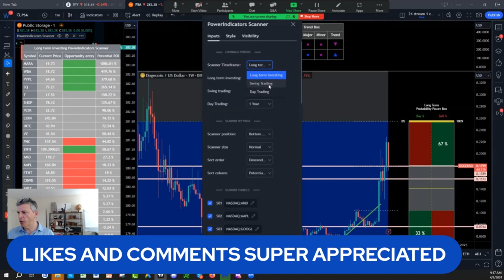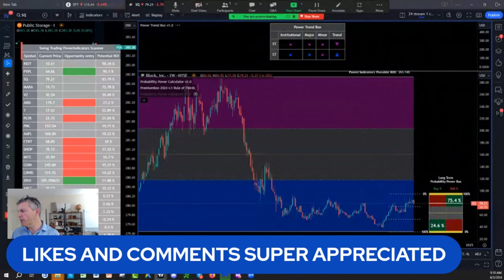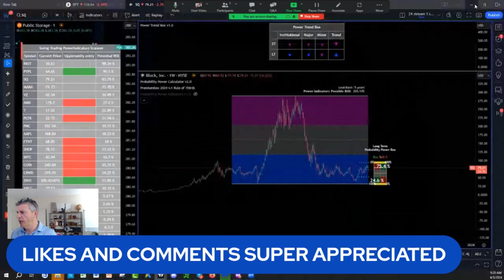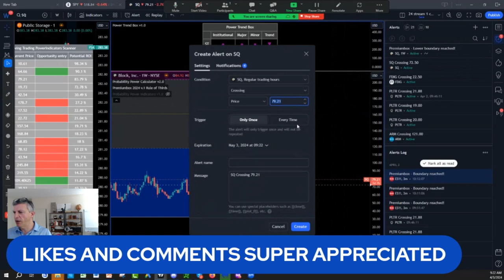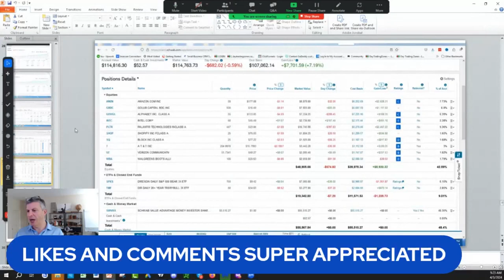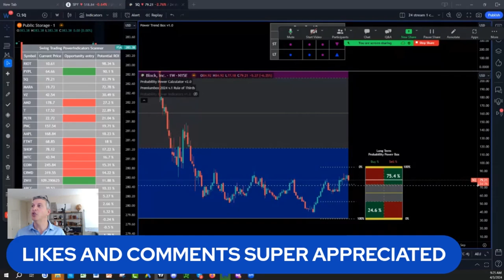Best Stock ROI To Consider Screener Opportunities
Unlock the potential of your trading strategy with our latest TradingView indicator! Dive into this video to explore the best stock ROI opportunities using our powerful screener. Discover how to identify high-potential stocks for optimal returns and enhance your trading decisions. Whether you're a seasoned trader or new to the game, our indicator provides invaluable insights to maximize your profits. Don't miss out – watch now and take your trading to the next level!

What is Next:
1)🔍 Join our NEW 24/7 Free Think Wealth Differently program! 📈 Unlock a FREE unique visual indicator for swing trading & long-term investing. 🔄 Learn the Probability Rule of 1/3 (Lite Version) for Stocks, Futures, Cryptos, Funds, & ETFs! 💡 Enjoy FREE courses on Stock Investing, Options/Futures Trading, & Risk Management. ⏰ Get 24/7 access to trade ideas & our calendar of FREE events. 💰 Start thinking wealth differently today! Join now!

2)✅ Seeing IS Believing NOTHING TO LOSE EVERYTHING TO GAIN: FULL POWER INDICATORS SUITE ACCESS  RISK FREE 30 days TRIAL Money Back Guarantee:

3) 🌟 Ready to unlock the Secrets of the Wealthy? Join our FREE Funding and Wealth Community now! 🚀💰

4) Join Our Lifetime Income Partner Program : LIFETIME INCOME Partner Program

5) Get 30 Days Risk Free Premium Probability Power Indicators Suite - All In One ( Apply One time Order Coupon on the Monthly Subscription.

6) ⬇Download our 📱 Iphone App Get the buy caution Sell Zones for the ES S&P 500 futures FREE everyday, get notifications for new videos  and live social media times ext...Also if you are interested in Long Term and Swing Trading crypto options and Stocks for income and wealth check the app premium stuff

7) Get Trading View discount on second recurring payment money 💵 $10 dollar 💵 for monthly and $30 dollars for yearly packages 📦 with our partner link program: